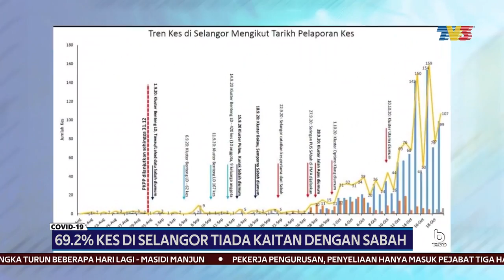COVID-19 | 69.2% Kes Di Selangor Tiada Kaitan Dengan Sabah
69.2 peratus kes COVID-19 di Selangor tiada kaitan dengan individu pulang dari Sabah.